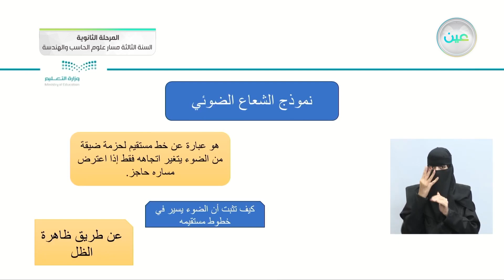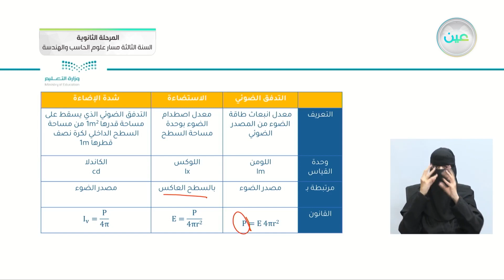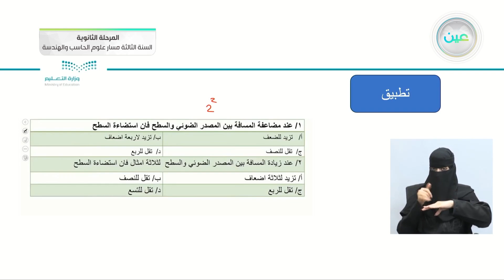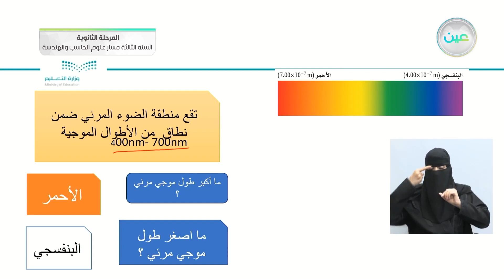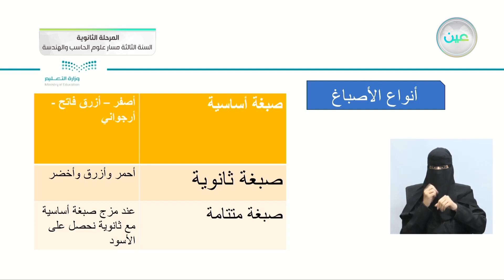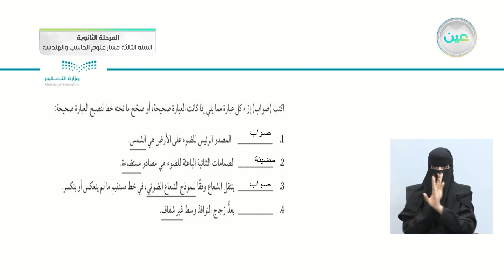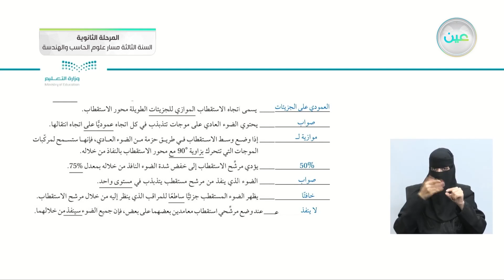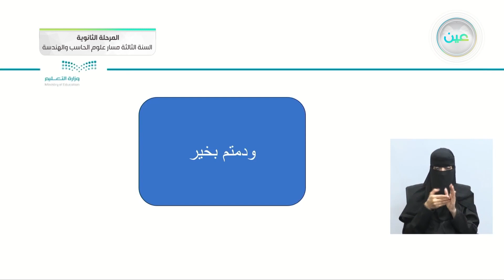إثراءات 4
الحصة الرابعة - الخميس - الأسبوع الثاني عشر - المرحلة الثانوية – السنة الثالثة مسار علوم الحاسب والهندسة